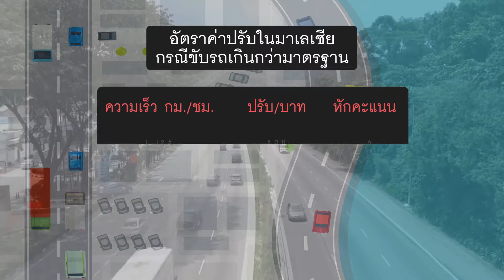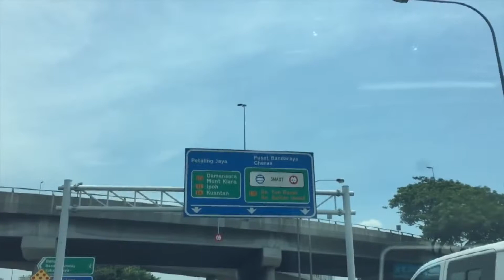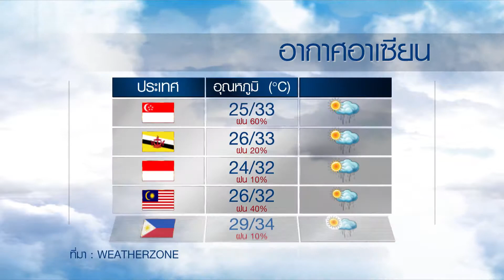มองโลกมองเรา260560 จำกัดความเร็วในมาเลเซีย AECGUIDE